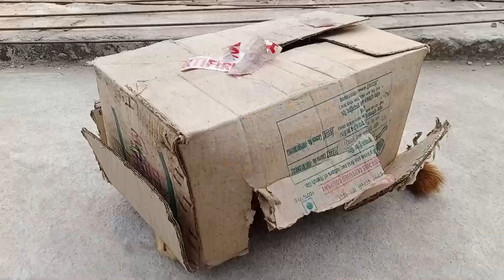gadi wala cartoon | khilona wala video || tractor, airplane,bus truck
Parameswar Toy